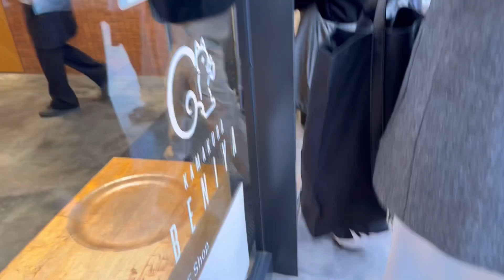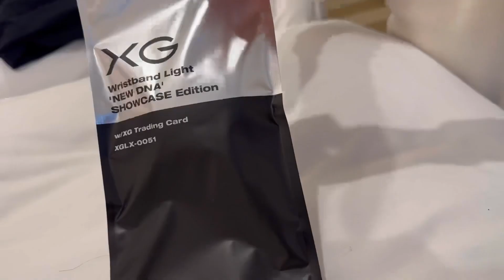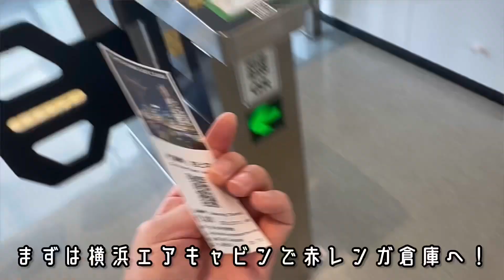【ぴあアリ】観光もライブも大満喫‼️横浜・鎌倉旅プラン紹介します✨XGグッズ開封も👽【横浜・鎌倉】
ぴあアリーナMMにライブに行った際の
実際の旅プランです！

ライブも観光も全力で！
美味しいものもいっぱい食べました😆
動画に入れるのは忘れましたが、
夜は家系ラーメンをウーバーイーツしました🍜

ざっくりとした流れ↓
1日目 鎌倉、江ノ電、ライブ
2日目 赤レンガ倉庫、中華街

行ったお店↓
鎌倉紅谷 八幡宮前本店(クルミッ子)

よければ参考にしてみてください♪

使用させていただいた楽曲↓
曲名 Epoch
作曲 RYU ITO